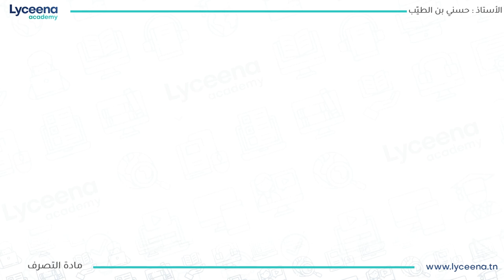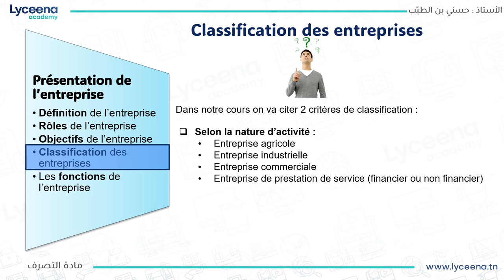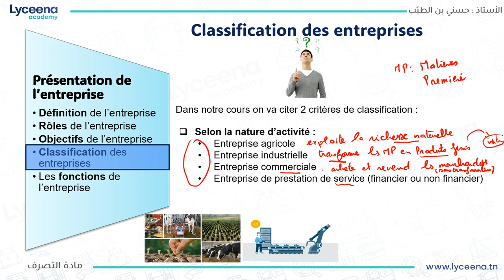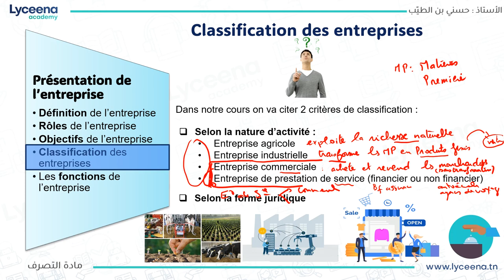2ème Economie Gestion | Classification des entreprises selon la nature d'activité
مرحبا بيكم تلامذة الثانية ثانوي اقتصاد و تصرّف نقدمولكم Classification des entreprises selon la nature d'activité في مادة التصرف.
أو تتصلوا بينا على 31383580.